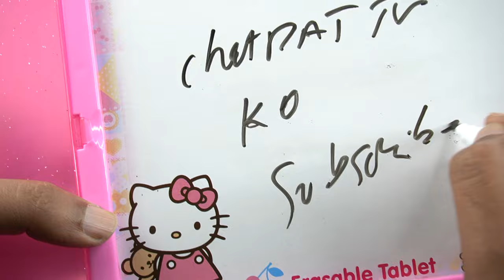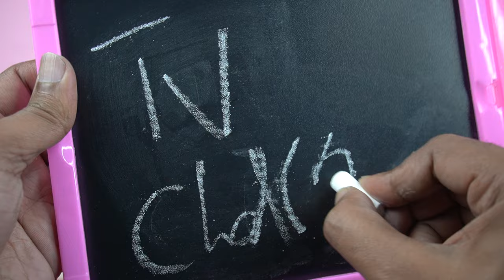Hello Kitty White board with Black board with Marker Pen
Hello Kitty Whiteboard with Marker Pen